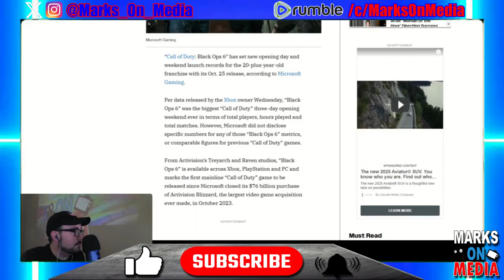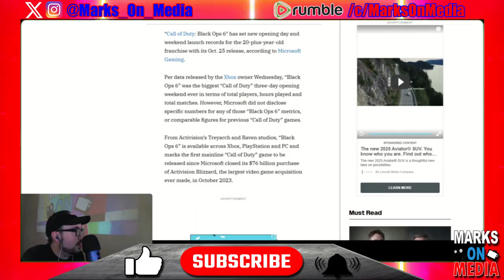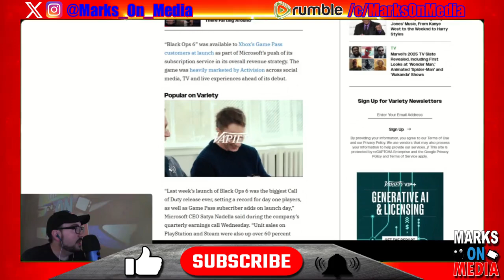Call of Duty Black Ops 6 Sets Records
Call of Duty: Black Ops 6 broke franchise launch records on Oct. 25, setting highs in players, hours, and matches within three days. Available on Game Pass and heavily marketed, it also saw PlayStation and Steam sales surge over 60%. The game follows agents battling a secret group in an alternate 1991.